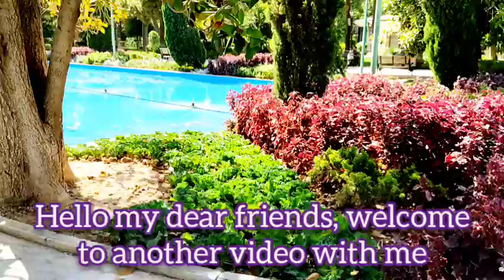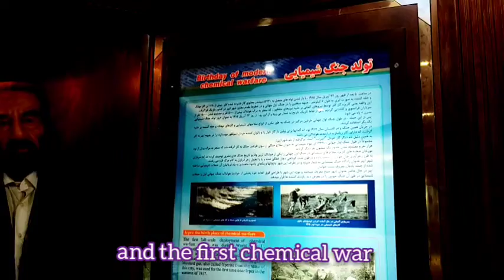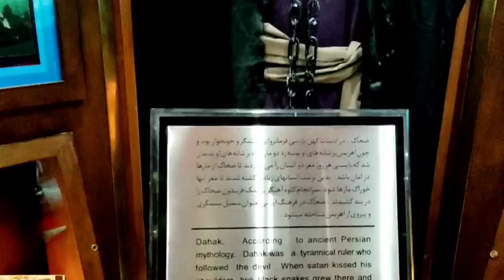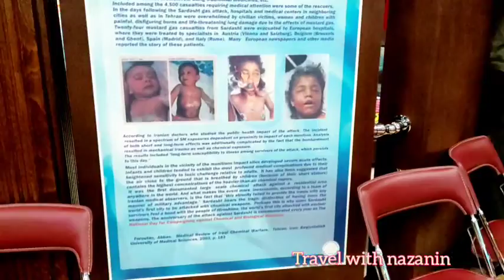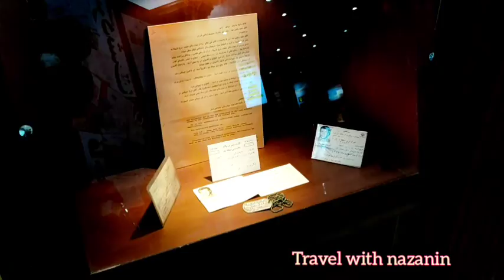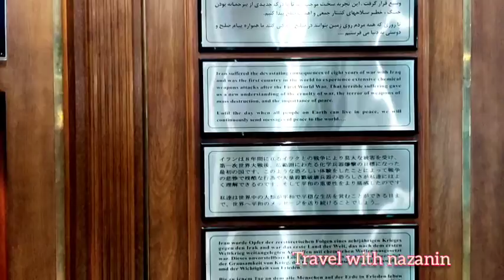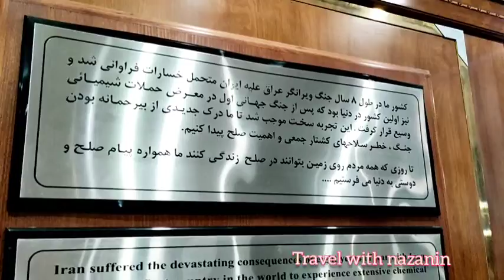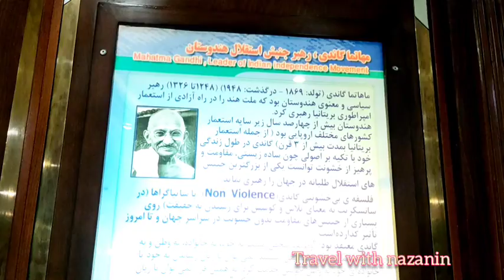The first Middle East peace museum in Tehran Iran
I will film all the places of Tehran and different cities of here for you and I'll be happy if you are with me and support me & my channel by liking, commenting and subscribing.
I love you and thank you all for being with me

music use  by library YouTube